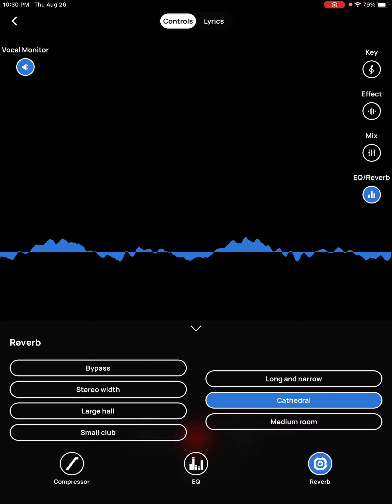Lxrd sk oso- familiar patterns snippet